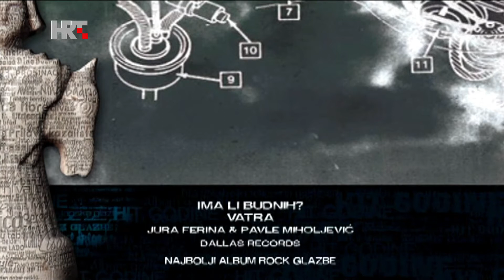Porin 2012: Najbolji rock album - Teške Boje (Goran Bare & Majke)